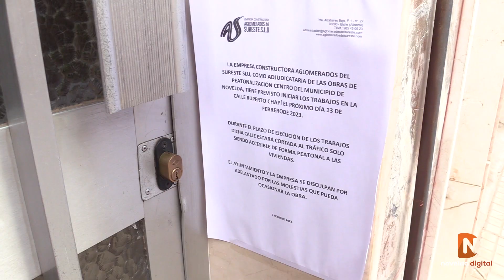Comienza la transformación en plataforma única de la calle Mayor de San Roque